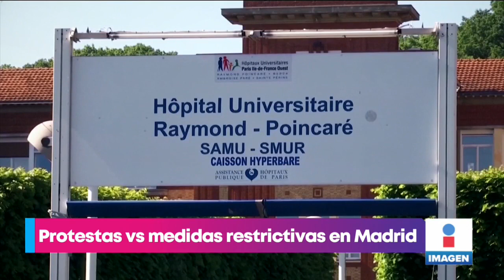China aplicará 9 millones de pruebas de Covid-19 tras 12 casos positivos | Noticias con Yuri Sierra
Tras detectar 12 contagios de COVID19 en China, aplicarán 9 millones de pruebas.
Un estudio en Australia reveló que el virus permanece hasta un mes en billetes y pantallas de celular.